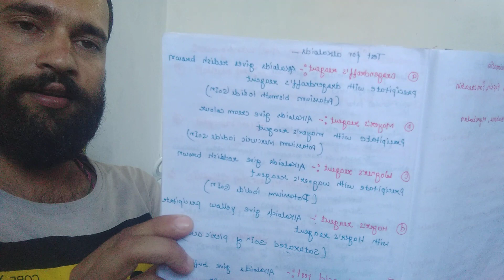Drug inspector and pharmacist. Preparation best PDF purchase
Very useful ..

My Google pay account no. And WhatsApp no.